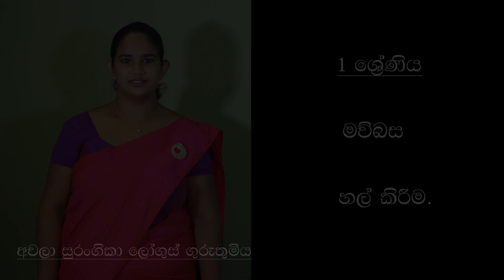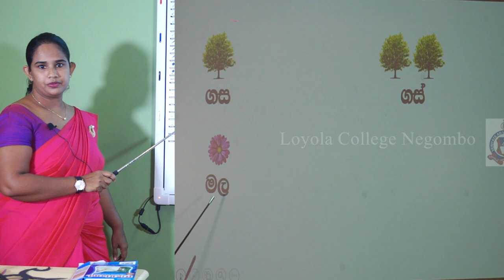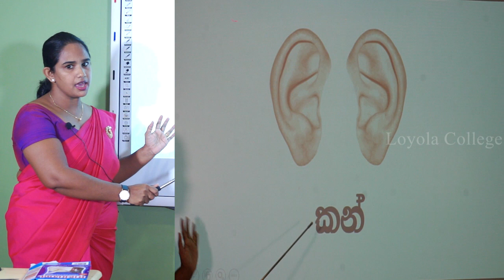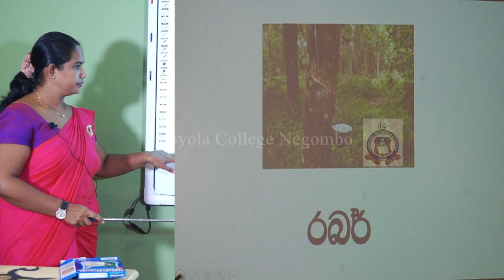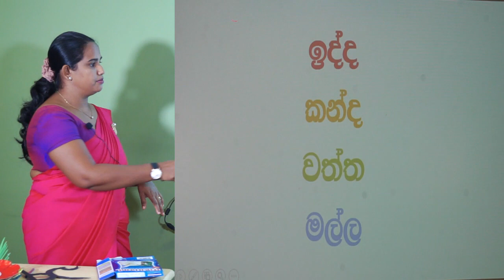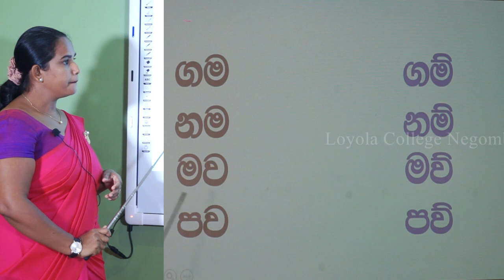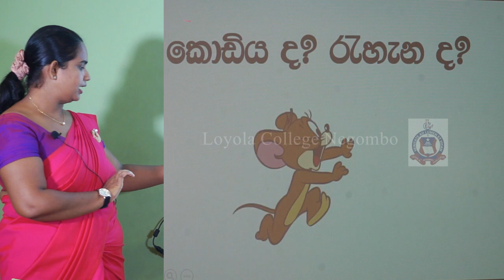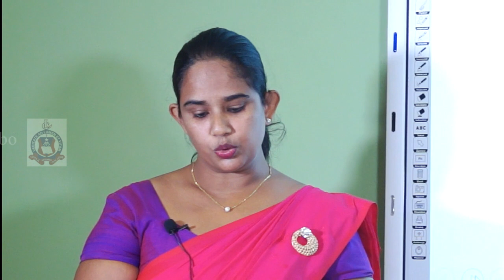Grade 1 Sinhala Session 02